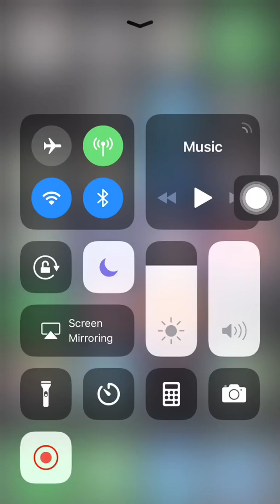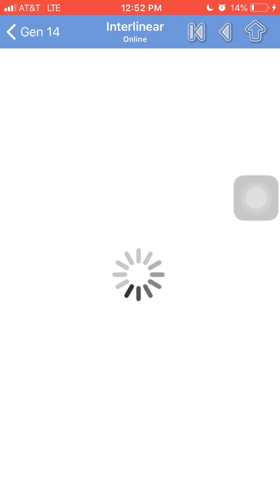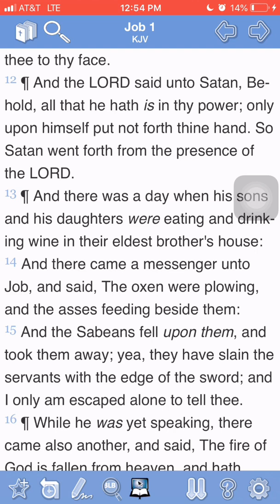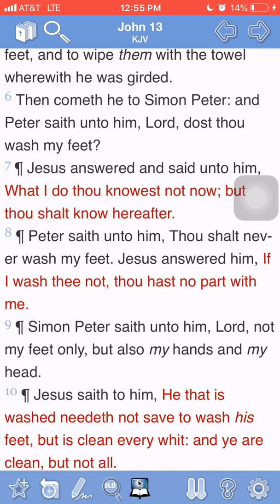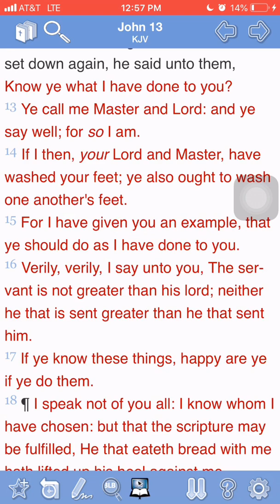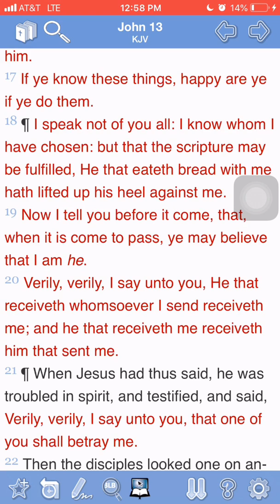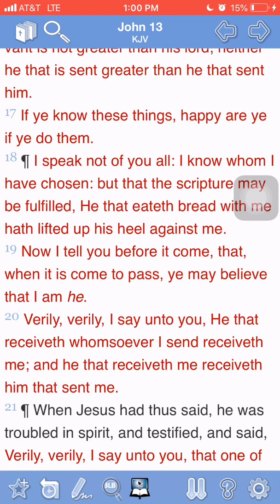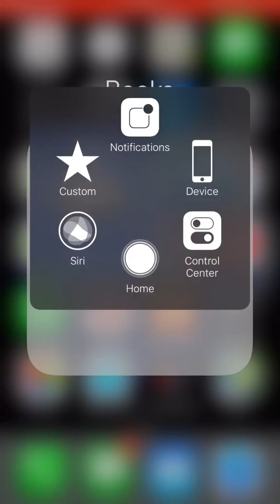THE MOST HIGH